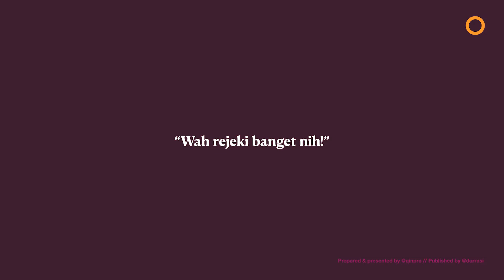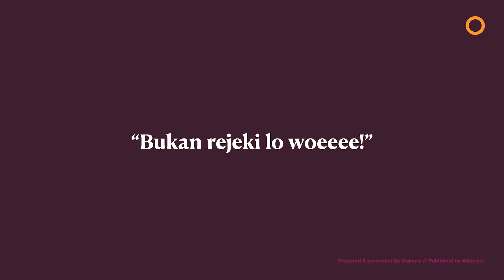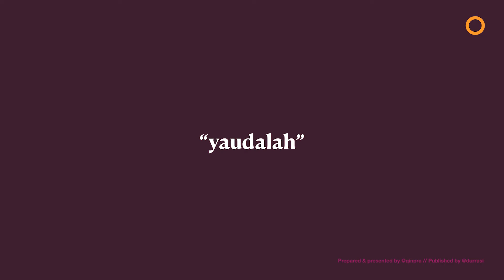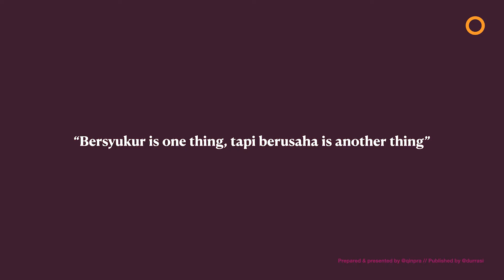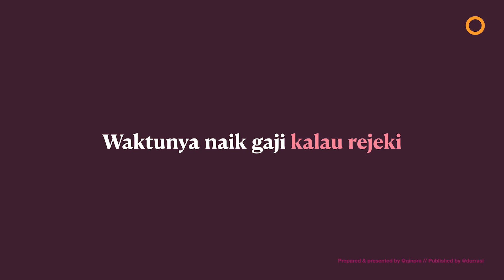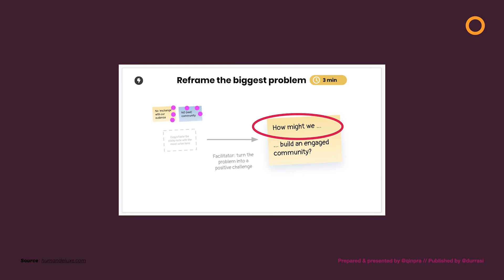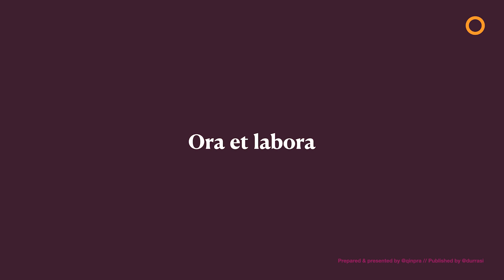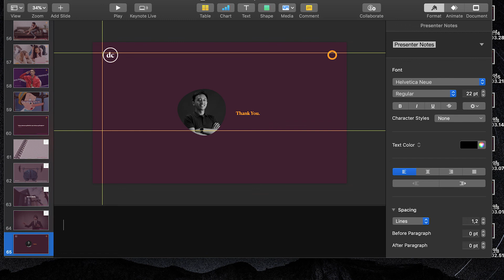DIBILANG "BUKAN REJEKI LO"? KENAPA PERCAYA??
Halow! Presentasi kali ini akan berkaitan dengan bagaimana kita memandang dan menyikapi sesuatu yang menurut orang lain bukanlah rejeki kita.

Presenter notes:
"I believe we need to be self-motivated so this presentation is not intended to motivate people. Instead, to help me practicing a presentation and delivering ideas & messages. But also, to clear up our view, to see from different shoes, to spark discussion, and ultimately to understand & do better.

For me, arranging my thoughts and key points are hard, even harder when it comes to communicate it well and properly with the right words in verbal communication. Even though i tried using presentation, i believe some points are still not brought up, and i might used irrelevant words that may caused the message did not delivered or not as intended. But there's where a discussion is needed.

There's diamond in every discussion, isn't it?"

Durrasi Media adalah digital portal yang meng-cover topik seputar pekerja dan pengusaha. Dukung dan cari tau lebih lanjut di

Durrasi Media is part of durrasi company